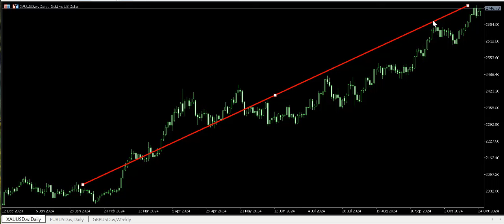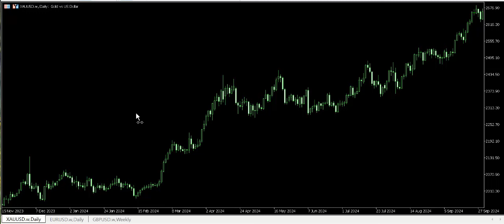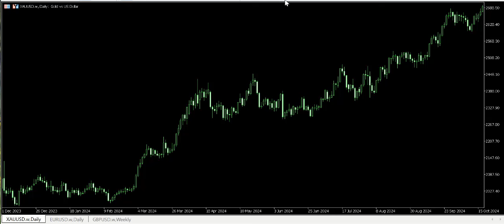Gold গোল্ড এর সাপ্তাহিক এ্যানালাইসিস 01 November 2024 পর্যন্ত, Weekly Technical Analysis XAU USD